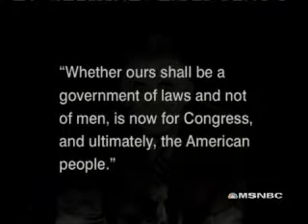Keith Olbermann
Part of thinking critically about the news is distinguishing between reliable and unreliable news sources. In part this involves distinguishing between reliable newspapers, magazines, networks, and show, son the one hand, and unreliable newspapers, magazines, networks, and shows, on the other hand. But it also involves distinguishing between reliable news commentators and unreliable news commentators. As you watch this video, determine if Keith Olbermann's comments address a newsworthy topic with clear and relevant reasons.